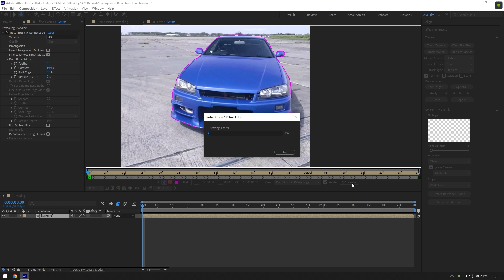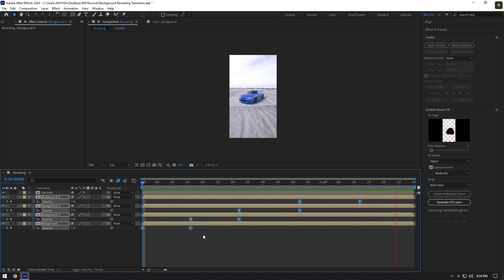Cool Background Revealing Transition in After Effects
In this tutorial I will show you how to make a cool background revealing transition in Adobe After Effects

Special thanks for the video to Matías Daniel Balc

CPU: i7-4790
GPU: GeForce RTX3050 VENTUS 8GB
RAM: 16 GB